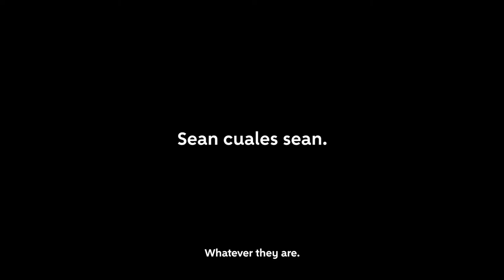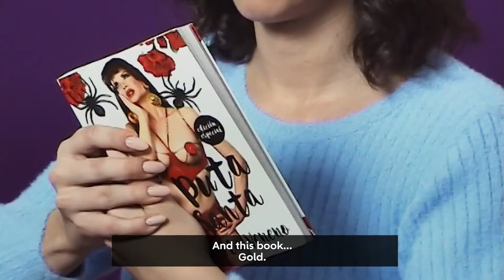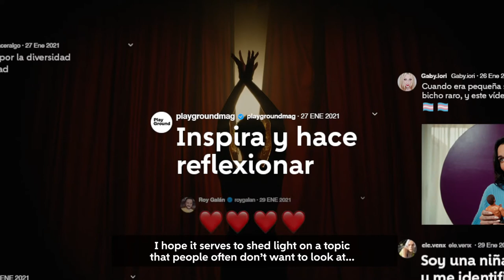Wallapop (2nd hand app) - "CHANGES" (ENG subt)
Wallapop (Spanish 2nd hand leader platform) wants to accompany you in your vital changes. So when the "Trans Law" became the center of the political debate, we decided to tell the story of Lola Rodríguez, activist and leading actress of "Veneno", the most successful Spanish series of 2020.